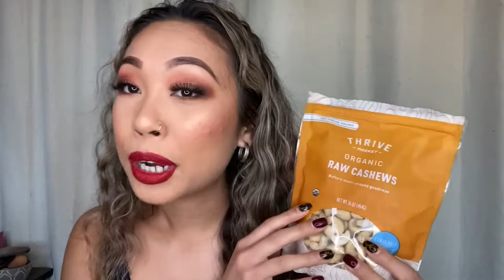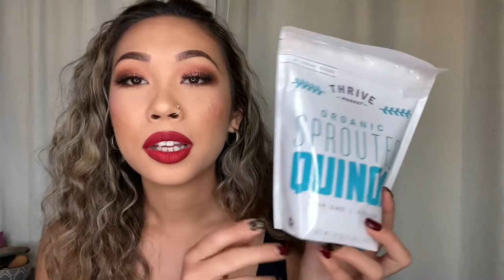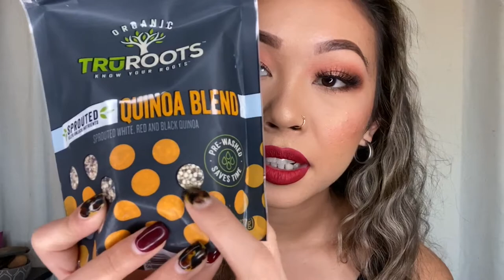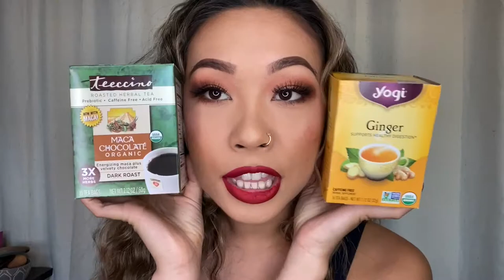THRIVE MARKET HAUL | SO MUCH *VEGAN* CHOCOLATE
Hi. This, obviously, isn't sponsored bc im not famous and I spent all of my own money on this stuff lol.  I did a Thrive Market Haul because I love food and I love getting good quality Organic foods for cheaper than normal Whole Foods Price lol. I also love Lily's Chocolate and they have that shit on there for like cheaper. You get my point. Anyways...